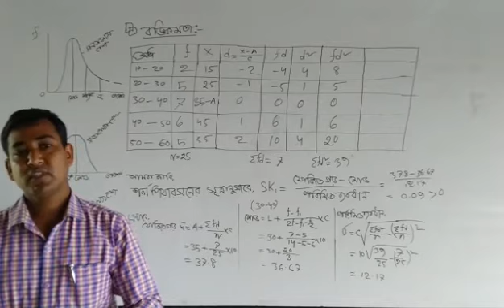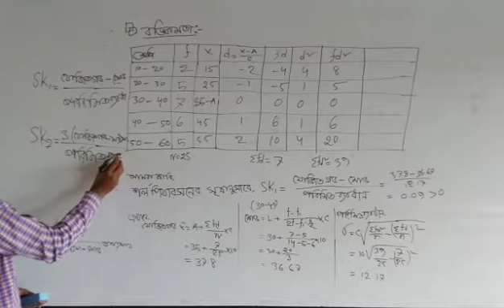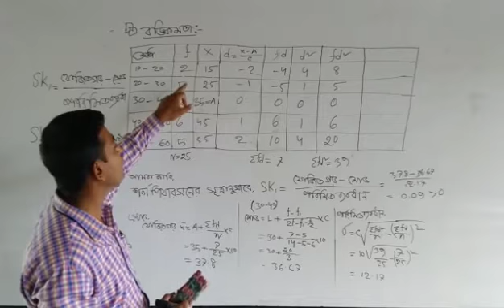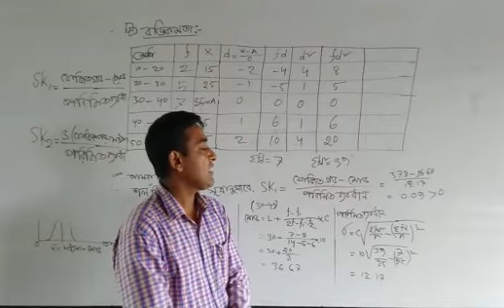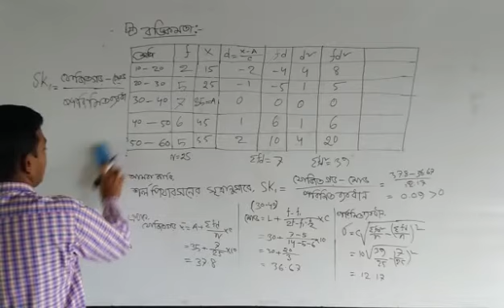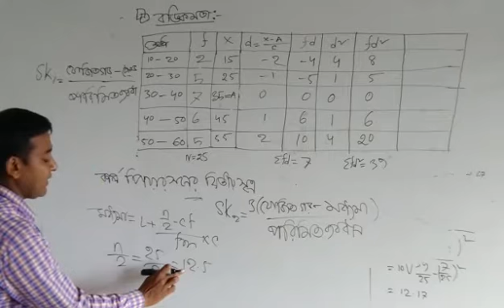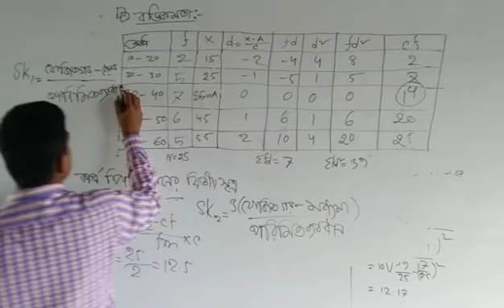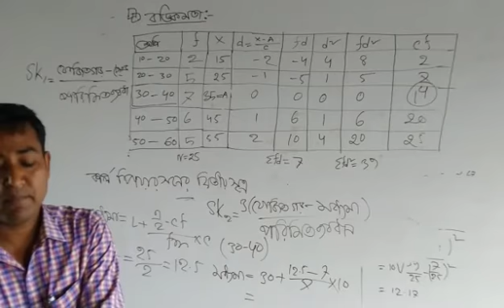অর্থনীতি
অর্থনীতি অনলাইন ক্লাস, অনার্স ১ম বর্ষ, রংপুর মডেল কলেজ, রংপুর।